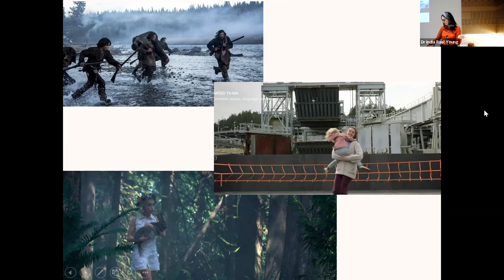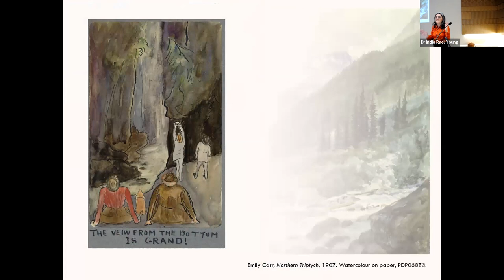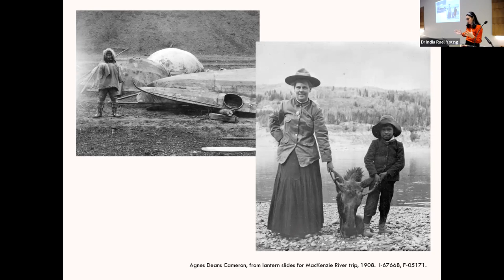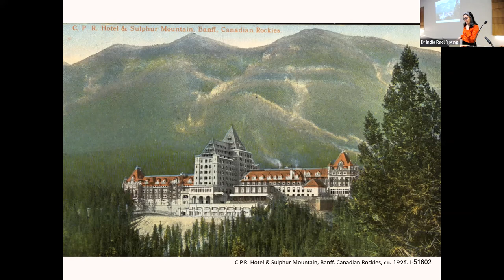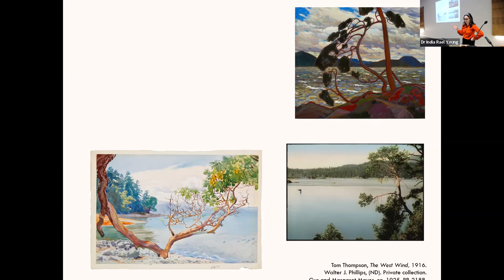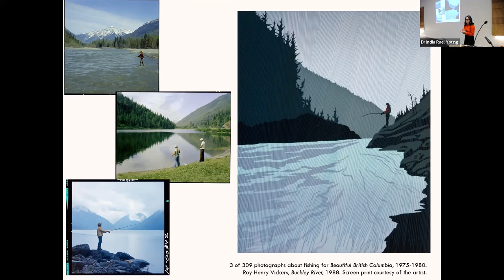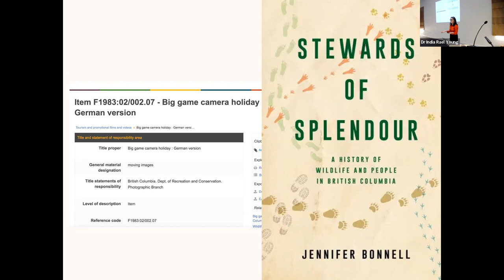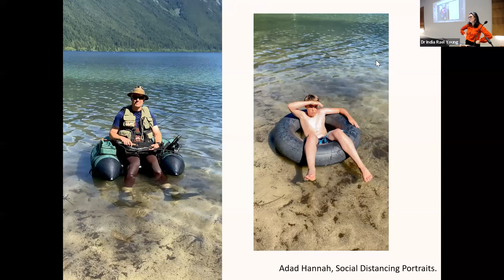Live at Lunch: BC In Pictures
The tourist gaze as seen through the BC Archives

Curator of art and images, India Rael Young will explore the question "What does the collection in the BC Archives of photographs by tourists,  tell us about how we view our province?" . By looking at tourist photographs from different eras Dr. Young will share some of the related cultural, social, and political implications of those photographs when they were made.